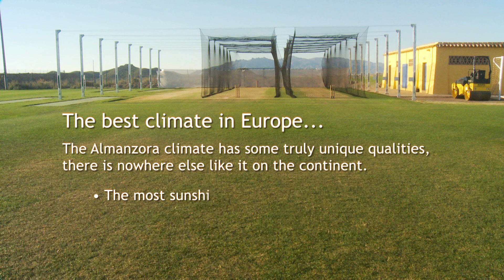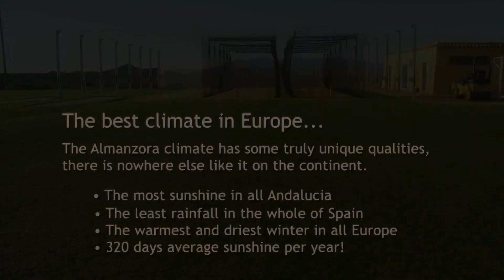Desert Springs Cricket Academy 2015 Winter Training Camps Review